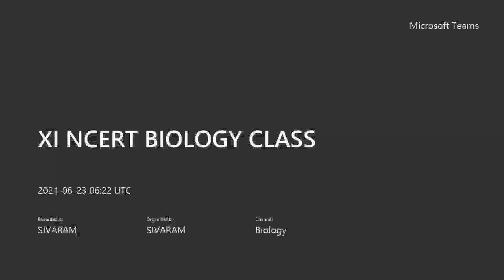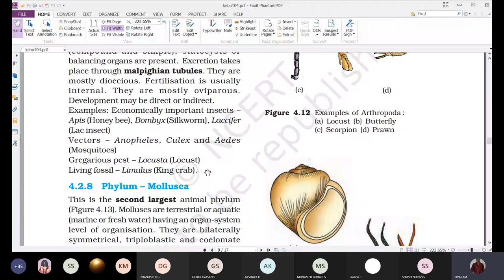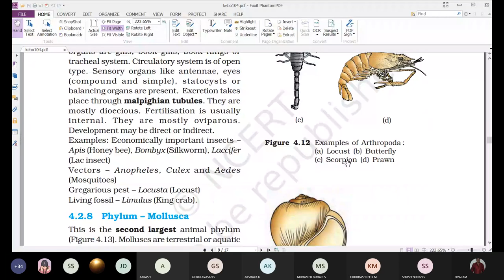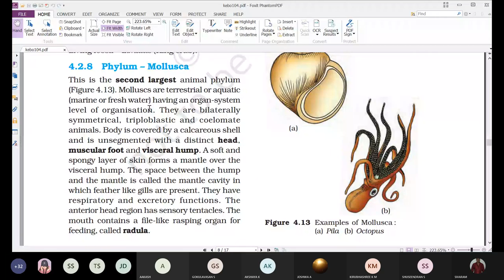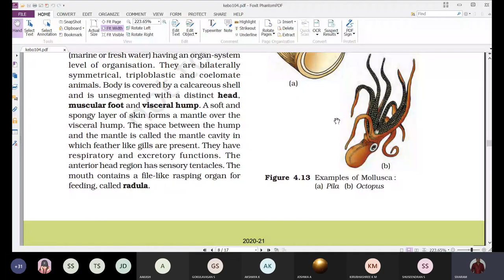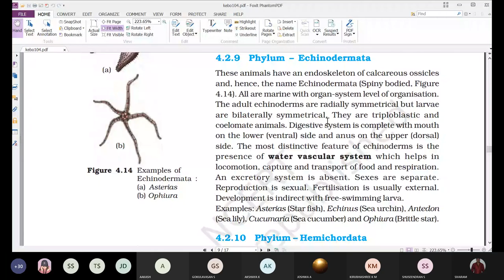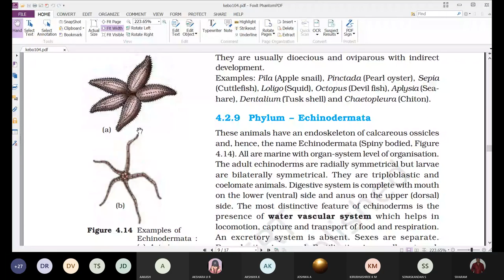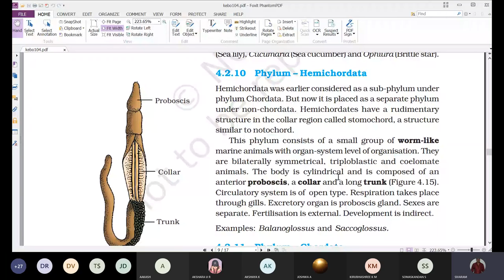XI-Biology 20210623 115220 Meeting Recording